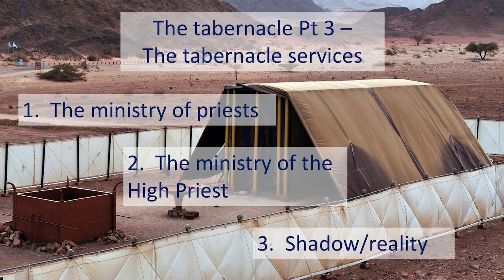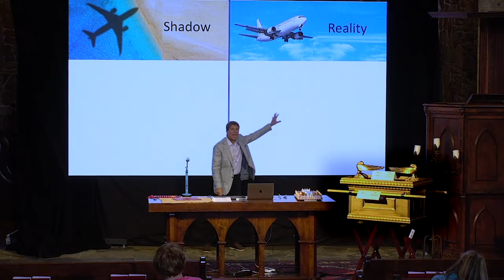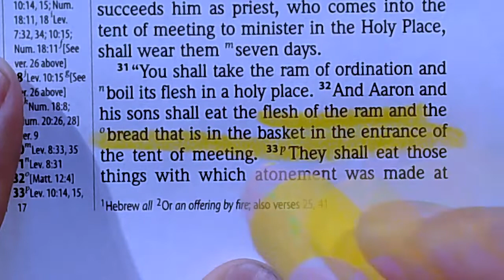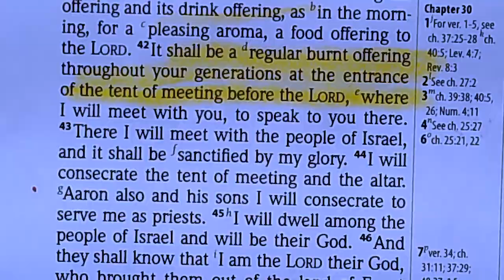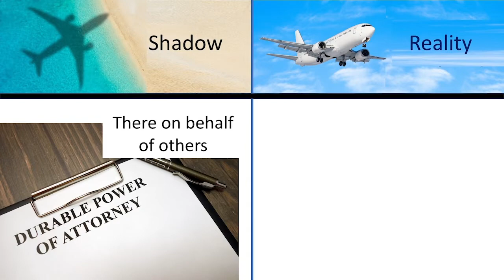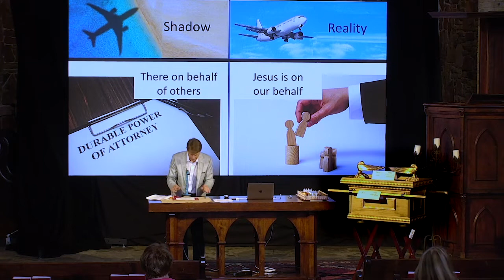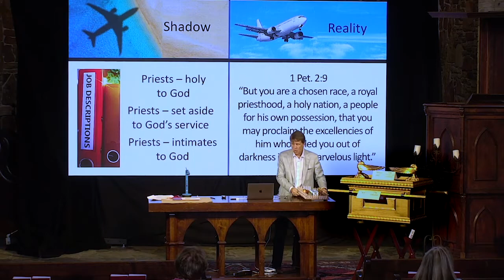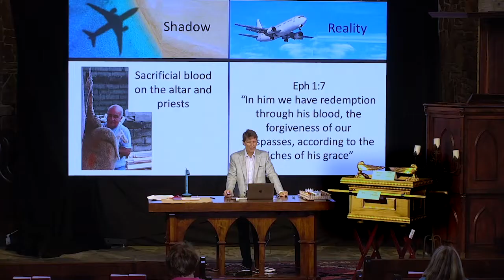Biblical Study While Living with Corona - Lesson 17; Mark Lanier, 07/05/20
Join Mark in this seventeenth lesson of the LIVE series as our world deals with the Corona virus. For continuing lessons while we practice social distancing, join Sundays at 11am!